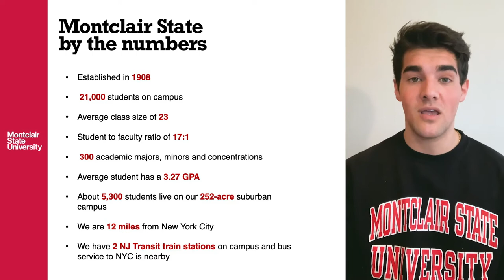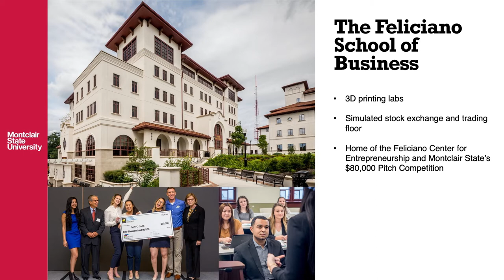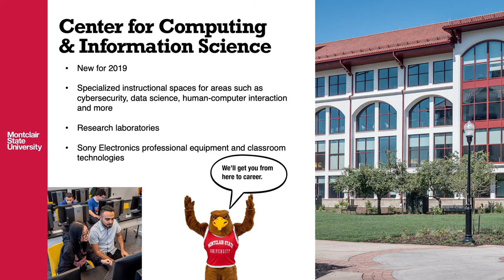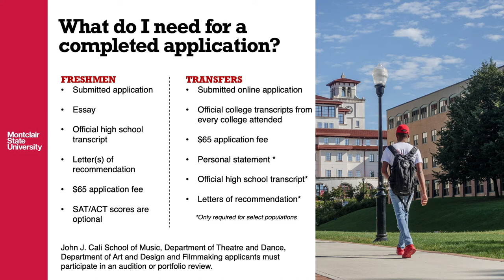For starters, what to know about Montclair State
Richard Bruno, an admissions counselor, provides an overview about what you can expect at Montclair State University.